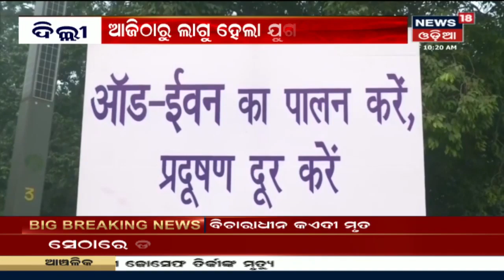Maharashtra Politics: Maharashtraରାଜନୀତି Delhiକୁ ସ୍ଥାନାନ୍ତରିତ | 04/11/2019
Maharashtraରାଜନୀତି Delhiକୁ ସ୍ଥାନାନ୍ତରିତ | ସରକାର ଗଠନ ନେଇ ଜାରି ରହିଛି ଅଚଳାବସ୍ଥା | ଉଭୟ BJP ଓ  Sivsena ନିଜ ନିଜ ଜିଦରେ ଅଟଳ ରହିଛନ୍ତି |
It is good to know where the state is heading and what is happening in the state. "Amari Odisha" program that allows you to know what are current big stories are portraying for the future. For more latest news visit News18 Odia playlist "Amari Odisha".